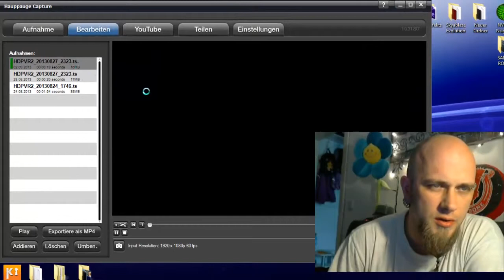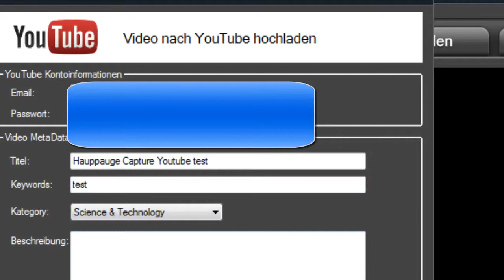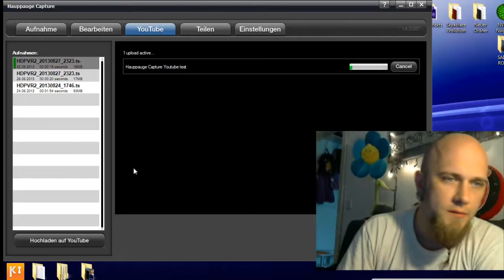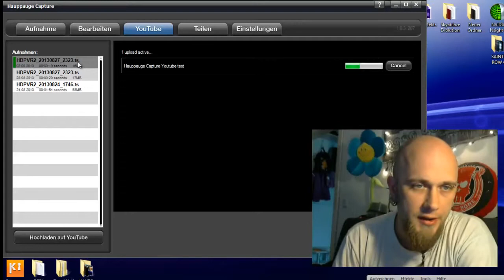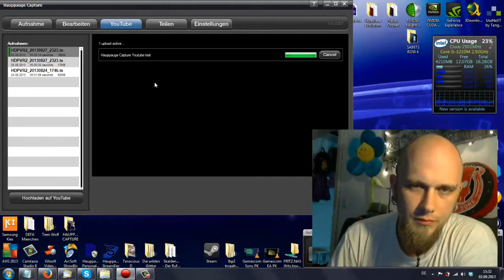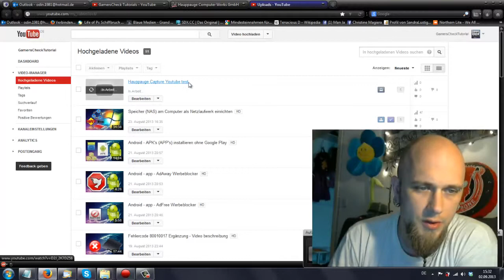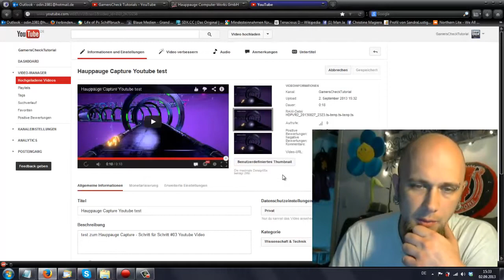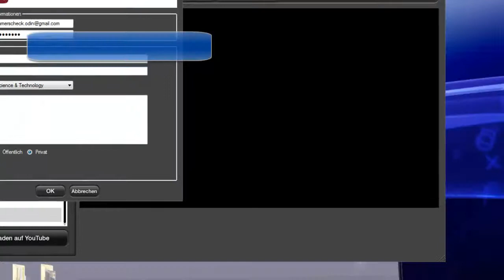Hauppauge Capture - Schritt für Schritt #03 Youtube